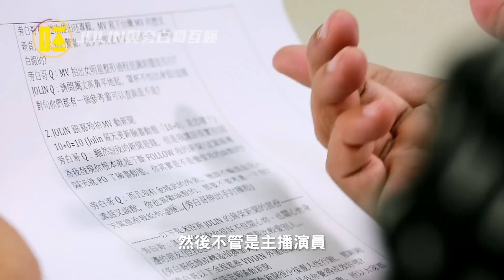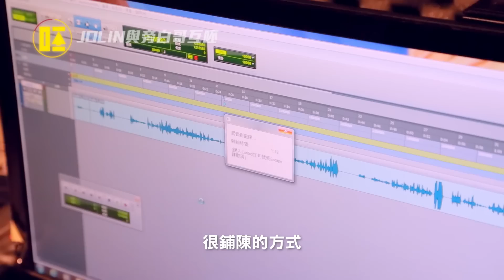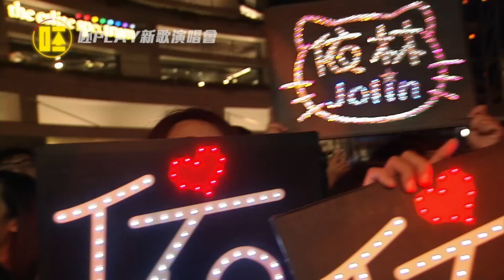蔡依林 Jolin Tsai - 呸計劃第四集 Play Project Ep.4 挑戰:旁白妹 (華納official 網路實境節目)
【呸計劃】出道多年 蔡依林一直秉持著天后 應有的姿態 每張專輯都必定華麗演出

這次亞洲流行天后蔡依林終 於有機會邀請大家一起參予史無前例 前所未有的【呸計劃】:寫下你的[呸任務
透過【呸計劃】網路實境節目PLAY一個真實的自我 玩興大發的Jolin 讓你看見天后私底下不同的面貌

亞洲流行天后 蔡依林 2014最新專輯【呸】
11/15 全球同步發行

在心口不一的時代
用玩笑樂觀面對 用音樂戲謔世界
人生不過就是一場PLAY!
JOLIN蔡依林2014全新專輯 【呸】

10首人生劇場主題曲 蔡依林音樂總監越玩越大
玩興大發徹底『PLAY』各種角色
力邀名詞人黃偉文擔任專輯創意顧問

蔡依林籌備多時的新專輯【呸】，專輯概念的來自於『PLAY』的諧音，呼應著JOLI­N這兩年來對人生舞台有許多新的體驗和領悟，表演因子在她身上總是蠢蠢欲動。在一次與­企畫的聊天過程中，JOLIN提到了她很羨幕自己所欣賞的女演員梅莉史翠普，因為女演­員可以透過不同的電影劇本，去體驗不同的角色人生，「其實人生就像一個舞台，也許你無­法去選擇自己天生的角色，但是你可以後天去努力，然後改寫自己的故事腳本！」